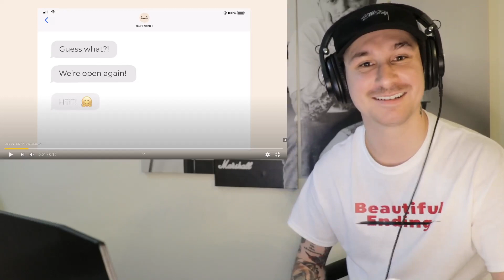Rock Me - One Direction (1D 10 YEAR ANNIVERSARY) [Beautiful Ending Reaction]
Rock Me - One Direction (Lyric Video) [Beautiful Ending Reaction]

Im grinding guys!!! I appreciate all of the support n love ❤